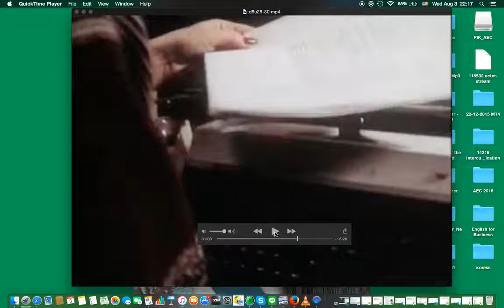Unit 30 What have you done? 3 บรรยายภาษาไทย โดยครูปิก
บทเรียนภาษาอังกฤษ Follow Me เหล่านี้ ได้จัดทำขึ้นเพื่อเป็นประโยชน์ต่อนักเรียน นักศึกษาหรือบุคคลทั่วไป ให้เสียงบรรยายภาษาไทยโดย ครูปิก สนใจเรียนภาษาอังกฤษแบบเน้นๆ ละเอียดๆกว่านี้ ติดต่อและ
ติดตามครูปิกทางเฟซบุคได้ที่ "สิริธานี ปิก ไวแสน" หรือ แอดไลน์ไอดี "pik_thailand" หรือ โทร , 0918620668